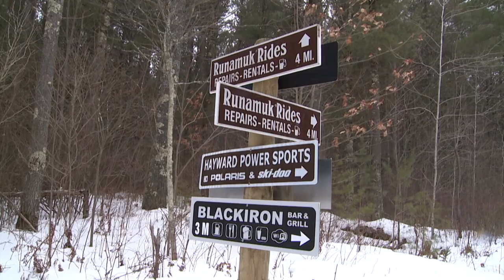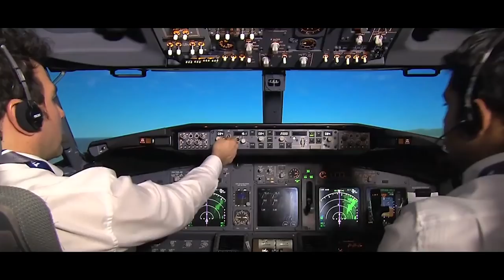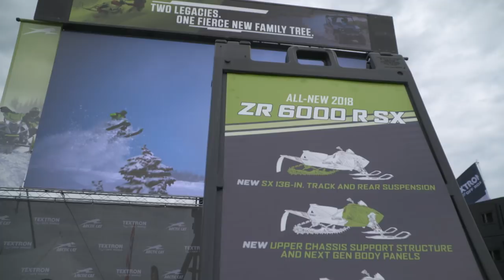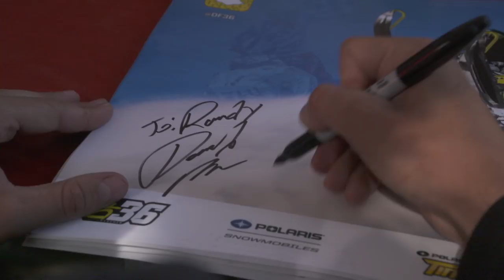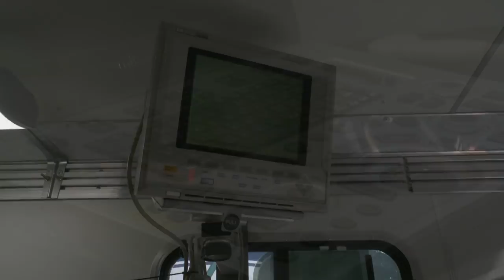SLEDHEAD 24-7 | 2018 EPISODE 1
A new season is underway and we kick it off at haydays, A one of a kind celebration that is full of diehard 2 stroke smoke fan!!
 Time to check in with Arctic Cat, Polaris and Ski Doo, and check out the latest news and information. What can race fans expect from the worlds greatest snocross racers ? The FXR mobile medical unit is back at AMSOIL Championship Snocross this season, with major medical advancements.. checkout whats new at skidoo with there parts and accessories to create the Sickest sled in your garage.